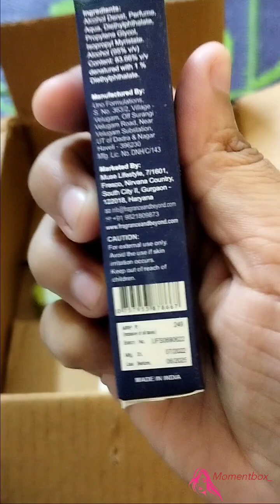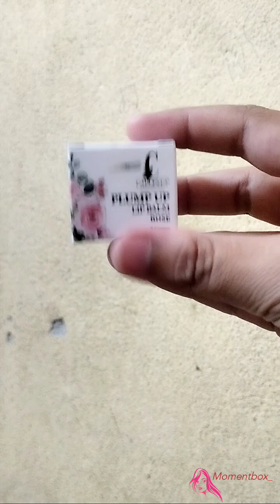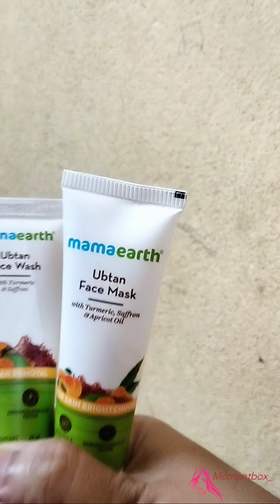Smytten product Haul🖤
smytten products
are smytten products real
how to return smytten products
smytten products review
smytten products good or bad
smytten products list
smytten zero trial points products
does smytten give free products
smytten best trial products
how to get free products from smytten
smytten app products
are smytten products genuine
smytten beauty products
smytten best products
kodomo baby shampoo ingredients
best products on smytten
sebamed batch code
smyths toys company information
does smytten give fake products
e smitty
smytten free products
what are some natural preservatives for hair products
sebamed clear face antibacterial cleansing foam ingredients
is smytten selling fake products
is smytten app genuine
is smytten a good app
apps like smytten in india
how is smytten app
websites like smytten in india
j m smucker products
k-y products for her
smytten trial products list
smytten 0 trial point products link
smytten mamaearth products
nym salt spray
are smytten products original
other apps like smytten
zero trial point products on smytten
best trial products on smytten
q tyme outlet
q smart spa
qt smyrna
qt smyrna ga
nature republic foam cleanser ingredients
smytten trial products review
get smytten review
smytten sample products
does smytten sell fake products
smytten trial products
smytten 0 trial products
how to use sulwhasoo products
how to use sulwhasoo basic kit (5 items)
best products to try on smytten
u s products
v smiley preserves
why smytten give free products
x-mart boutique
x treme synthetic urine
x-smart
x-treme products
s-y-m products company
smytten youtube
smytten zero trial points products link
zuru toys customer service
zuru toys contact
z best products
smytten new user code
nacs product codes
nacs product codes list
3-m products
4 system shampoo
7 spray
9 elements dish spray walmart